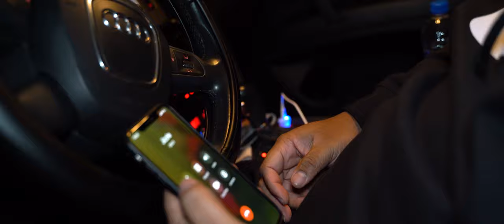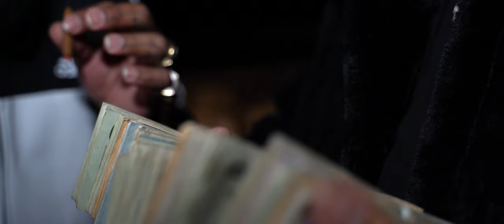EastSide Sha MAN IN MY CITY